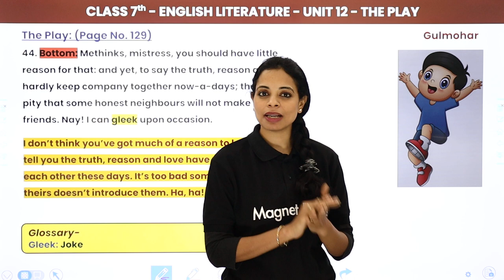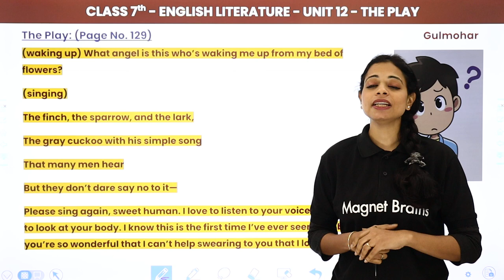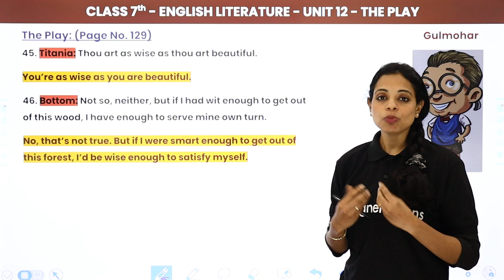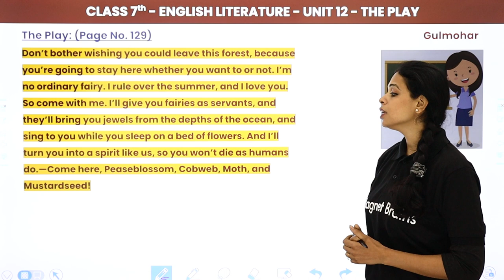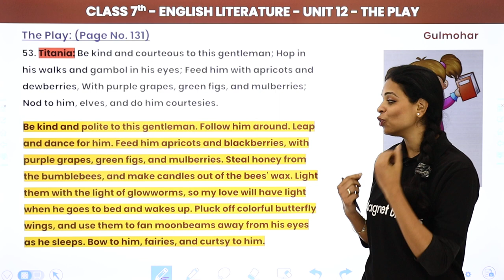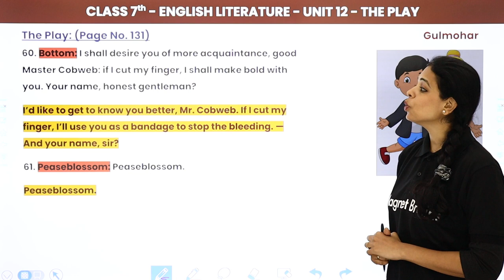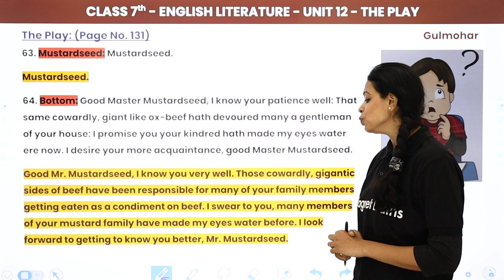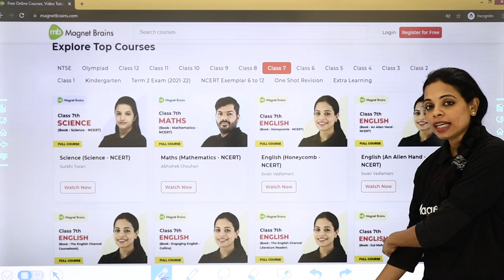The Play - Explanation (Part 2) | Gulmohar Class 7 English Unit 12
✔️ Class: 7th
✔️ Subject: English (Gulmohar)
✔️ Chapter: The Play (Unit 12)
✔️ Topic Name: The Play - Explanation (Part 2)
✔️ Topics Covered in This Video (Swati Mam): Explanation of  The Play (Unit 12) part 2 of Class 7th English (Gulmohar) has been discussed in this Video.
00:00 Introdution
00:11 Explanation : The Play (Part 2)
10:50 Website Overview

gulmohar class 7 answer key pdf,
gulmohar class 7 the fight question answer,
gulmohar class 7 chapter 1 answers,
gulmohar class 7 chapter 1 an uncomfortable bed summary,
class 7 gulmohar-book pdf,
gulmohar class 7 chapters,
gulmohar class 7 chapter 1 an uncomfortable bed pdf,
gulmohar class 7 chapter 2 solutions, .